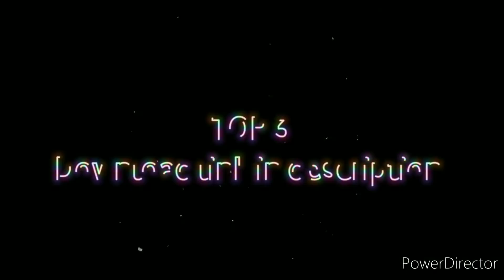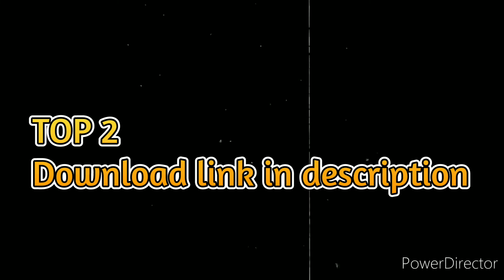Inshot Music Best Attitude Ringtone Ft.swaha x faded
Download Ringtones

Second channel link below support

Credit

download on play stores : Power directer